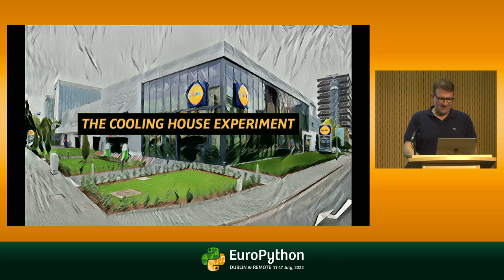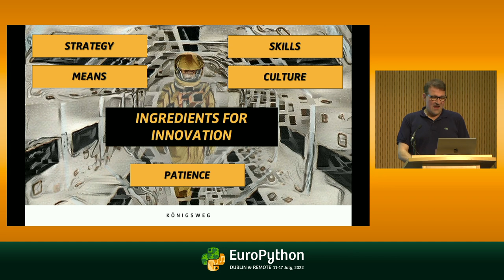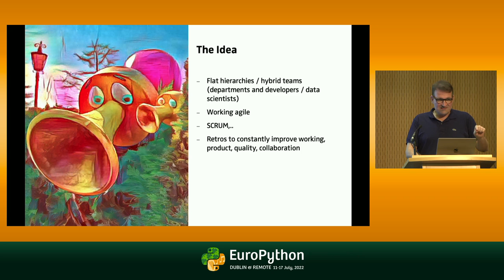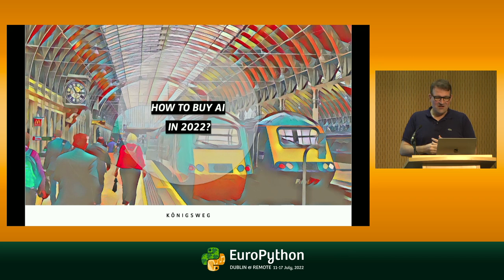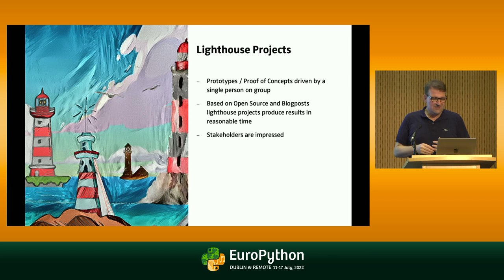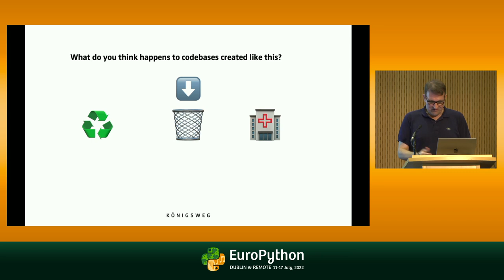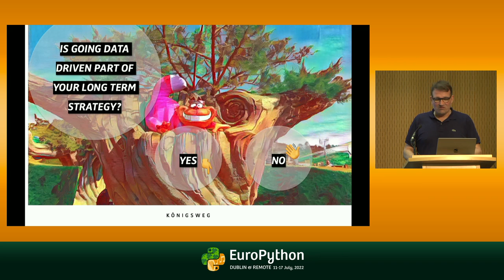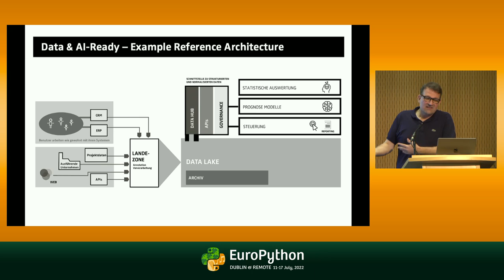Making AI Happen at Your Company - presented by Alexander CS Hendorf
EuroPython 2022 - Making AI Happen at Your Company - presented by Alexander CS Hendorf

Many incumbents are transitioning to new technologies while their businesses operate on systems that are years or decades old. Introducing new technologies is not just about introducing Open Source or introducing community culture or working agile or SCRUM or explaining the complicated technology stuff to executives. The truth is: it requires all of it and likely even more. Mastering innovation requires having many balls in the air at once.
In this talk I’ll present a transformation use case of an established player including our best practices and anti-patterns.
We will discuss the following aspects:

* From idea to strategy
* Assessing the status quo
* Introducing Python and Open Source and what to use (or not)
* Legacy is in the the house, still
* Getting all departments on the same page
* Introducing a community-driven collaborative culture